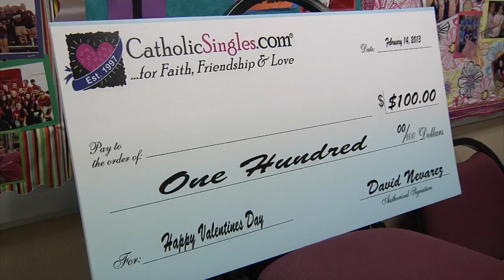"The Catholic Guy Dating Game" in Aggieland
"The Catholic Guy" radio show on Sirius XM Satelitte Radio is based in New York City, but had a new home today...Aggieland...
    In hopes of helping a few single catholic Aggies find love.
    Or at least a date this Valentine's day.
KAGS HD News Reporter Chris Vlahos